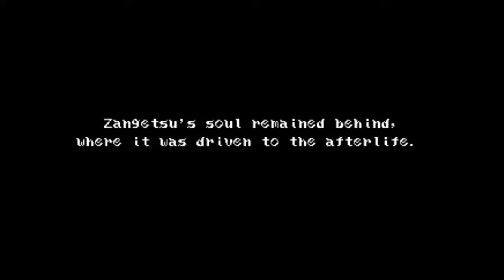Bloodstained curse of the moon part 5 Nightmare boss best ending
Here is a video of me facing the hardest difficulty extra level and true boss of Bloodstained . Includes true ending